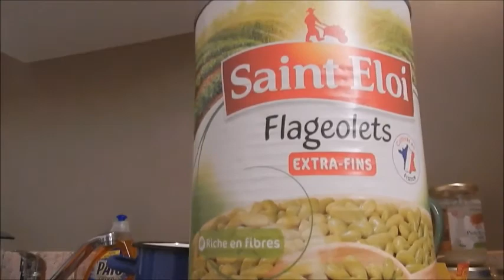Corsica climbing trip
Escalade, camalot et dalles au programme ... Direction la Corse pour la liste complémentaire du DE dans les grandes voies classiques de Bavella.